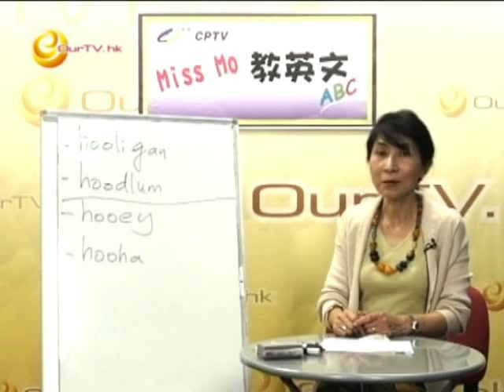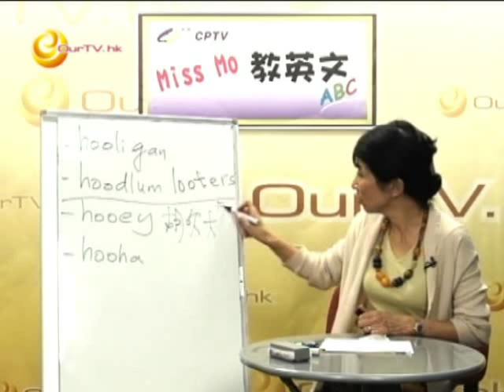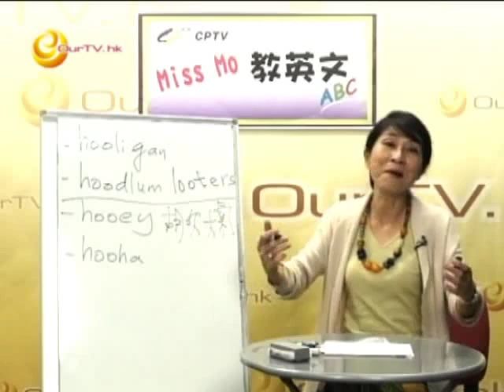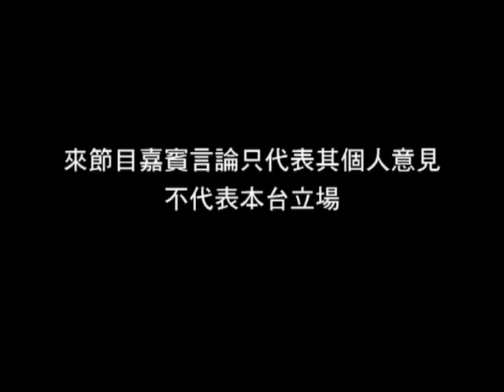《Miss Mo 教英文》第54集：胡吹大氣的英文